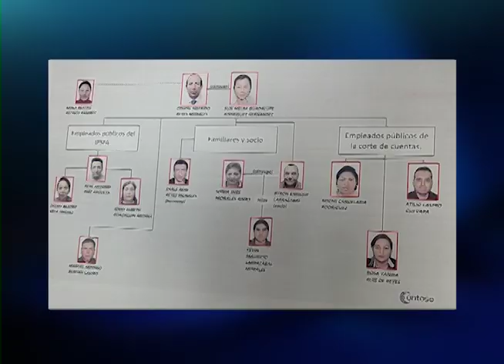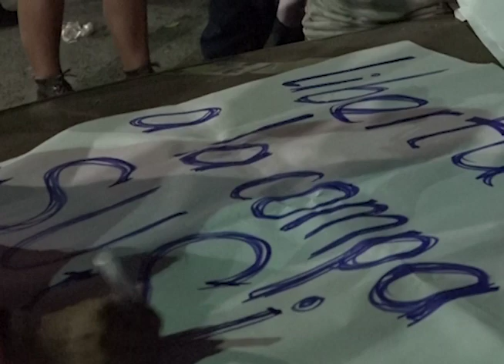Capturas de estructura vinculada a Sigfrido Reyes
En este informe conoceremos lo que ocurrió durante los operativos de las últimas horas por el caso Sigfrido Reyes.